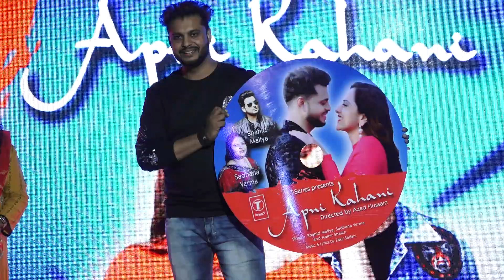Santosh Raj(5)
Santosh Raj